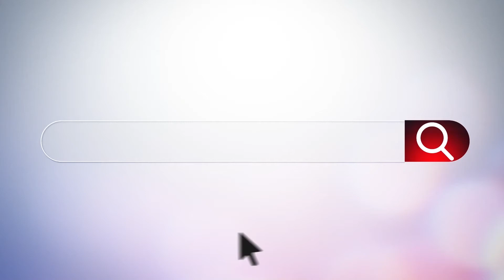Pre-Owned Inventory: 2018 Toyota Corolla LE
Check out the Certified Pre-owned 2018 Toyota Corolla LE we have in stock! The Corolla has a long list of standard advanced safety features, easy-to-use controls and a comfortable ride quality!
💸 New Low Price! $14,995
👍 Black Pearl Exterior and Ash Interior
🚗 Mileage: 24,910
⛽ 28 city | 36 hwy MPG
🏁 1.8L I4 I DOHC Dual VVT-i
✅ 1 Owner CARFAX!
Summit Toyota of Akron 🚘
1535 Vernon Odom Blvd.